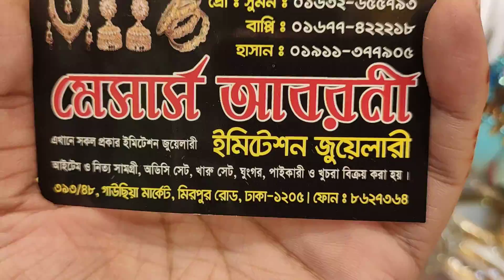ঈদে ডায়মন্ড কাট চুড়ি কিনুন😍/দারুন ডায়মন্ড কাট বালা ও চুড়ি 🥰🥰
ঈদে ডায়মন্ড কাট চড়ি কিনুন😍/দারুন ডায়মন্ড কাট বালা ও চুড়ি 🥰

Shop name: মেসার্স আবরনী (ইমিটেশন জুয়েলারি)
৩৯৩/৪৮, গাউসিয়া মার্কেট

For order

Mobile number : সুমন ০১৬৩২৬৫৫৭৯৩
বাপ্পি ০১৬৭৭৪২২২১৮
হাসান ০১৯১১৩৭৬৯০৫